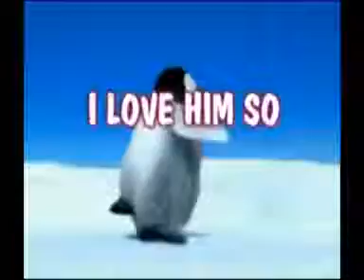GOD is good.